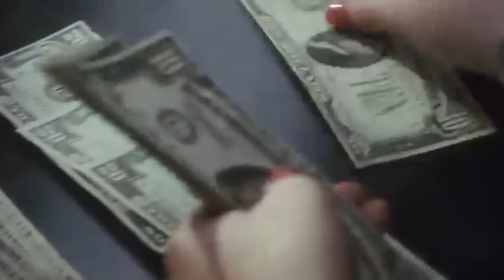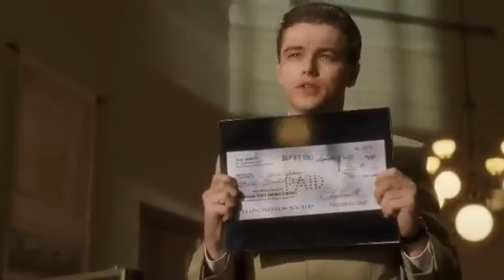DATOS CURIOSOS DEL MAYOR ESTAFADOR de la HISTORIA / su PELICULA es una MENTIRA? / ATRAPAME SI PUEDES